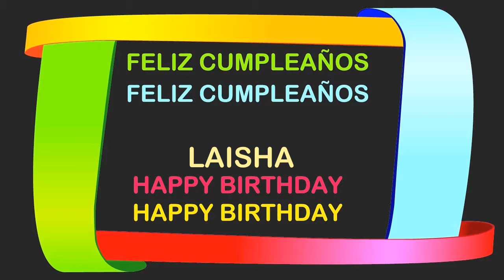Laisha Birthday Postcards & Postales